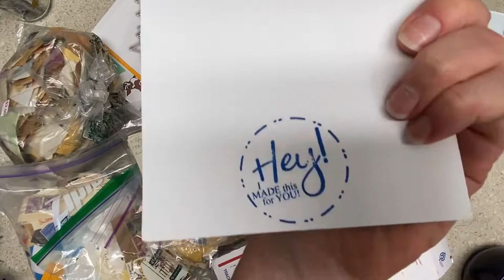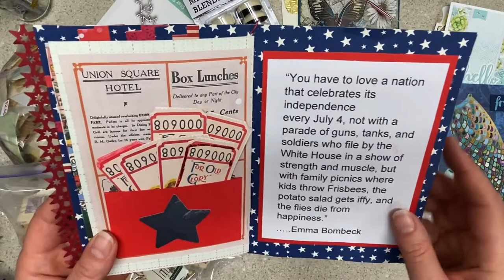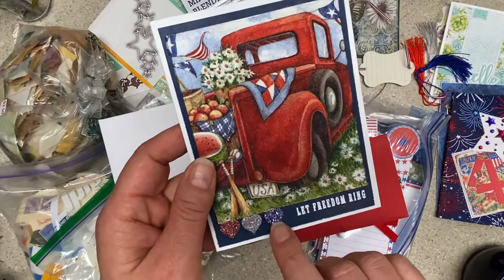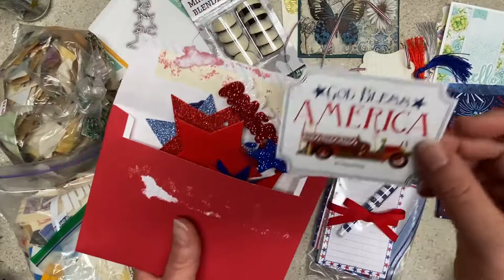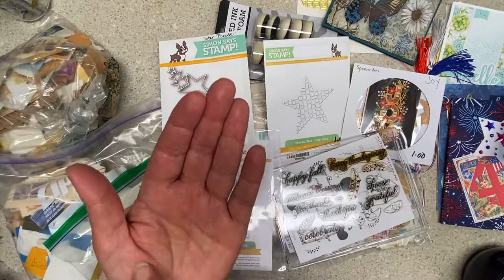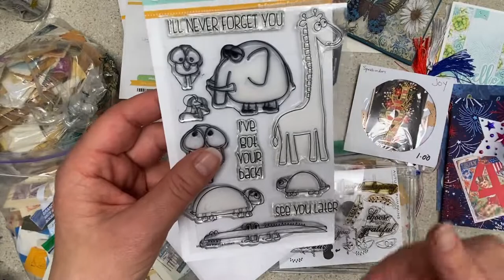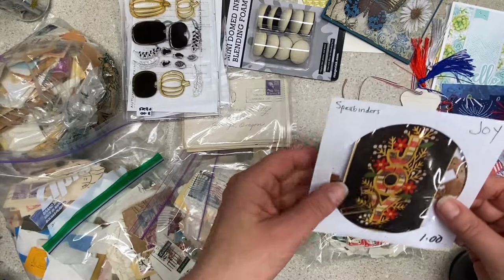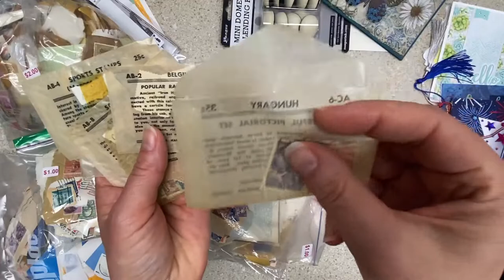Updates - Happy Mail!!!!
I received happy mail and look at all these stamps!!

I appreciate every comment and thumbs up! Is there someone you could share my video with? That would be fabulous!

Love my projects, but don't want to make your own?